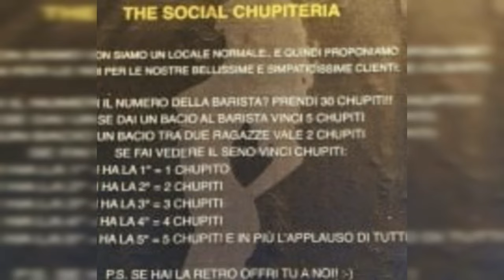FEDERICO FASHION STYLE SVELA I NUOVI PREZZI DEI SUOI SALONI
Federico Lauri, meglio conosciuto come l'iconico Federico Fashion Style, è tornato alla ribalta sui social con una grande novità. Conosciuto per il suo personaggio televisivo eccentrico e per le numerose polemiche che lo hanno coinvolto, il famoso hair stylist ha deciso di fare chiarezza una volta per tutte. Il 8 novembre 2024, Federico Fashion Style ha pubblicato un importante annuncio sui suoi canali social, in particolare su Instagram.

Il parrucchiere ha condiviso un post in cui annuncia i nuovi preventivi dei suoi saloni, sottolineando l'importanza della verità nel suo lavoro. Le polemiche riguardanti i suoi trattamenti invasivi, la perdita di capelli e i prezzi eccessivi sembrano aver spinto Federico a mettere fine alle voci errate che circolano su di lui. Il post su Instagram si compone di sei slide, di cui la prima è dedicata all'introduzione del comunicato e le altre cinque ai prezzi dei suoi saloni a Anzio, Firenze, Milano, Napoli e Roma.

Federico invita i suoi followers a valutare i prezzi proposti e a giudicare con i propri occhi se siano effettivamente fuori mercato o meno. Il parrucchiere sottolinea l'importanza di offrire un'esperienza unica ai clienti e di rispettare le loro esigenze. I commenti sotto il post sono discordanti, con alcuni che sostengono la validità dei nuovi prezzi e altri che continuano a criticare il lavoro di Federico.

La reazione del web al nuovo listino prezzi è stata varia, con alcuni che definiscono la mossa strategica e altri che continuano a esprimere dubbi sulla trasparenza dei prezzi proposti. La verità su Federico Fashion Style sembra ancora essere oggetto di dibattito, ma una cosa è certa: la sua presenza sui social continua a far parlare di sé.